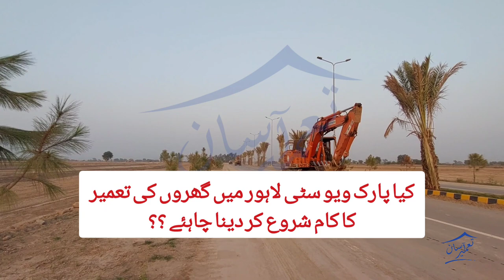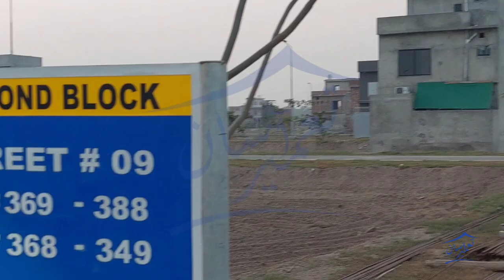IS IT RIGHT TIME FOR CONSTRUCTION IN PARK VIEW CITY LAHORE??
This video will fully elaborate if it is the right time for construction in park view city lahore after RUDA/LDA incident. We have given a thorough review on this topic . We believe that this would be quite informative video for the viewers.
TameerAsan will keep updating regarding the upcoming news!

TameerAsan will cover all such content which may help to improve the construction and real estate market of Pakistan with respect to global impact. TameerAsan will cover all major projects of Pakistan in the real estate sector and will try to give fair analysis of all the ongoing real estate and construction policies and govt. facilitations for the general public of Pakistan. We shall give highly unbiased and neutral analysis on all the real estate development topics.

Any person willing to highlight any major issue in real estate development sector or any construction or real estat project may send us his message with few minutes video without audio on our email address

(How to make transactions while buying property)
(RUDA | Ravi Urban Development Authority)
( Selection of Contractor for House Construction)
( Self Construction technique for your own house)
(Lahore Master Plan 2050 , Pakistan)

(How to get government tenders in Pakistan)
(How to win government tenders)
( Real Estate Forecast for next 10 years)

(How to buy plot for investment)

government tenders
construction cost
How to start construction of house
how to buy plot
how to buy plot file
how to buy house
parkview villas
construction cost
house decoration
CONSTRUCTION METHODS
BEAUTIFUL HOUSES
DECORATION IDEAS